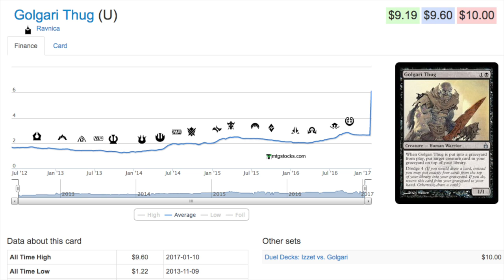857% Price SPIKE - Magic the Gathering Cards